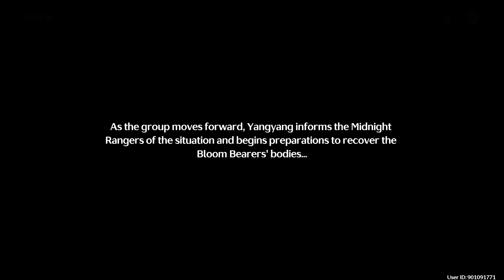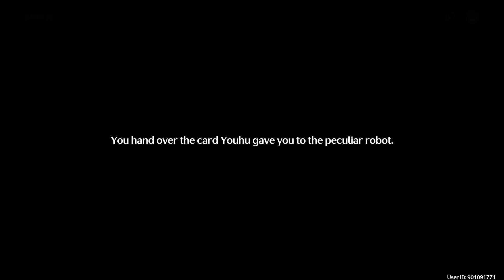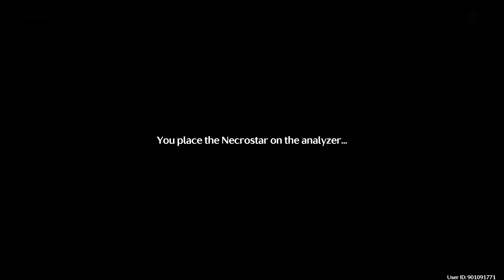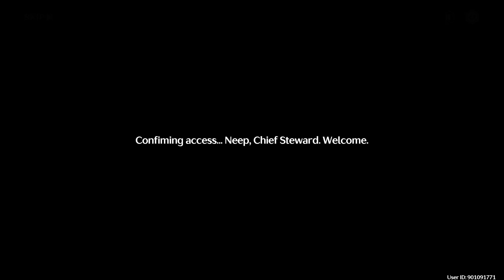Shorekeeper Story Quest Full - Wuthering Waves - Neep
1.3
Shorekeeper Story Quest
Full
Jp Dub

Wuthering Waves

Hardware:

Laptop:
ASUS TUF FX505DT
Ryzen 3550H
NVIDIA GeForce GTX 1650 4GB GDDR5 VRAM 4GB
512GB PCIe Gen3 SSD
16GB LPDDR4 RAM Dual Channel

Sound:
Fantech HG28

Mouse:
FANTECH Crypto VX7

Keyboard:
GAMEN TITAN ELITE